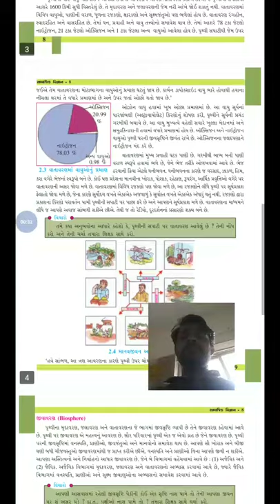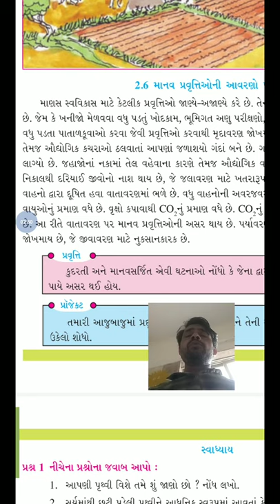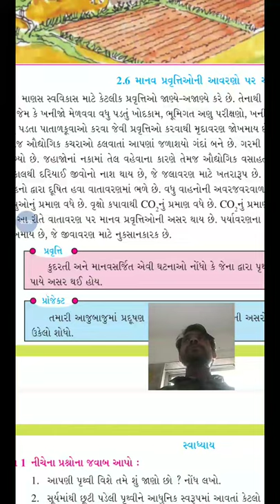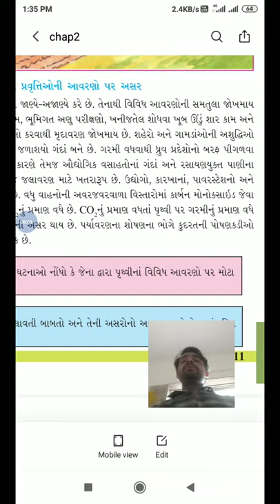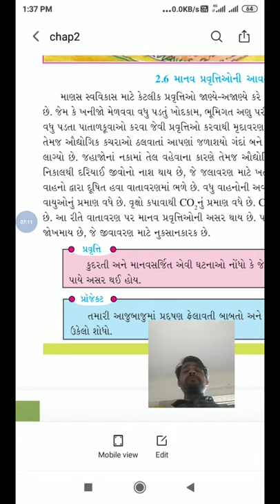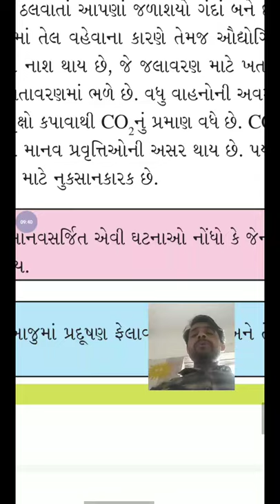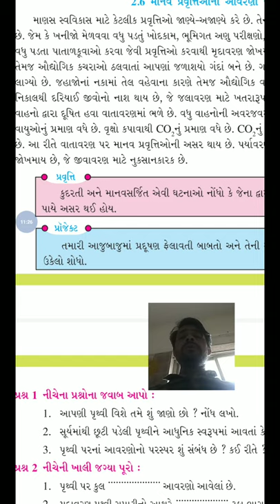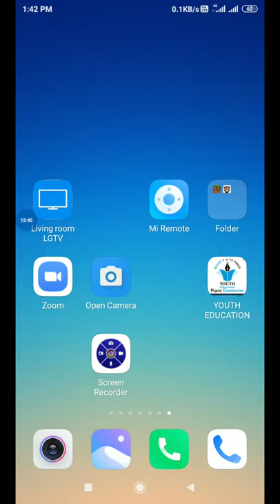PATHAK SCHOOL- AMRELI | STD-8 | LECTURE 7 | SOCIAL SCIENCE CHAPTER-2